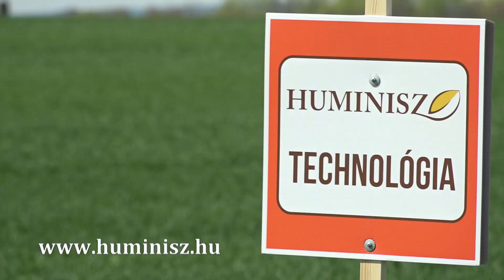Szezonnyitó akció a Huminisz Kft.-nél!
huminisz.hu